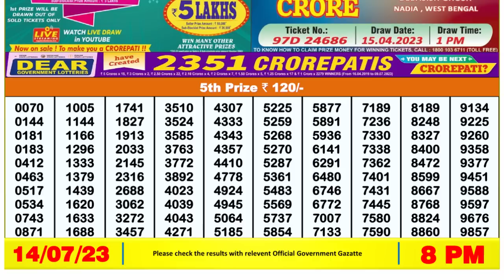Dear Lottery Sambad 8pm today 14.07.23 Nagaland State Lottery Result